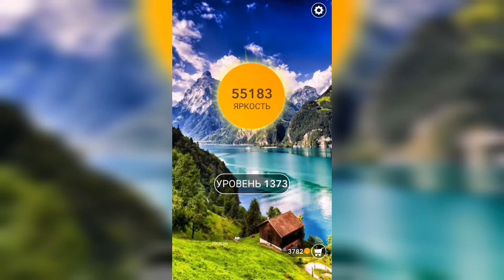Word / Слово Крест: Поиск русского кроссворда / Уровень 1373